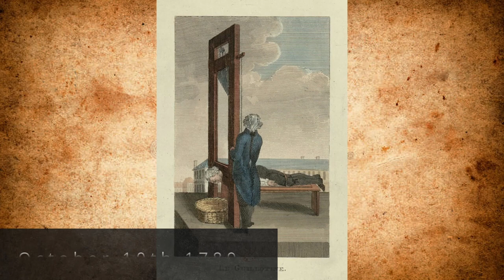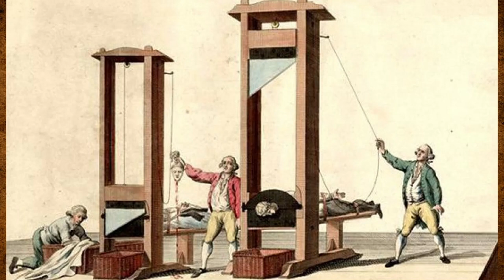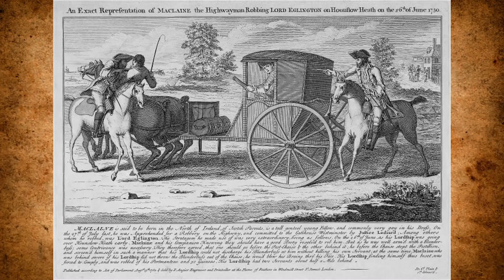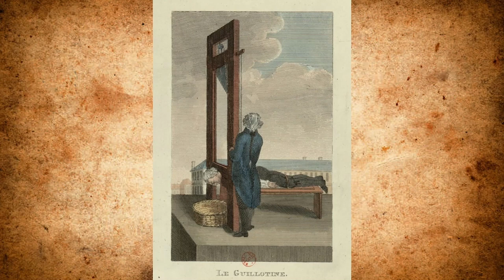Last time the guillotine was used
In this video, we are covering the history of 'The National Razor' and the very last known public guillotine executions including Eugen Weidmann's and Hamida Djandoubi's.

Time stamps:
00:00 Intro
00:53 History of the Guillotine
05:39 Last centuries use of the Guillotine
08:06 Very last public execution by the Guillotine
10:08 The end